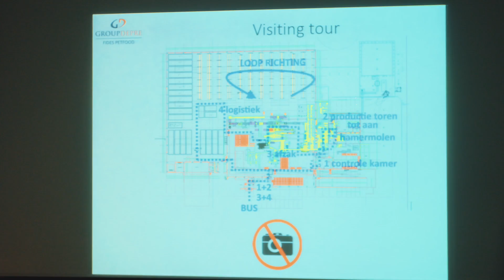Adifo's Feed Industry Solution Seminar - Ghent 2017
More information and an overview of the presentations can be found